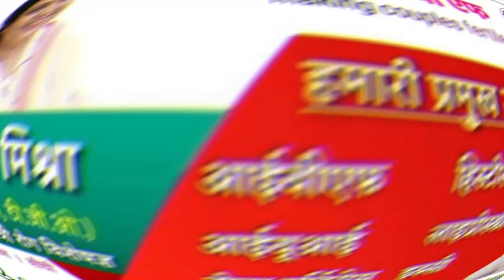2 हजार के गुलाबी नोट आज से बंद रीवा जिले के बैंकों में अब तक पहुंचे 9 लाख नोट